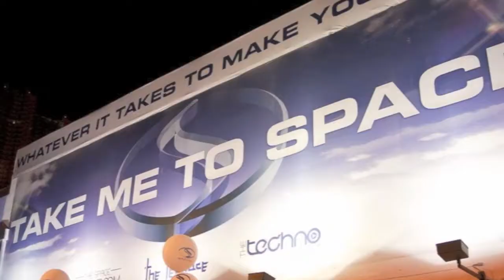Miami South Beach Vacations (ClubSpace)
Miami @ Space party till sunrise. So far best nightclub